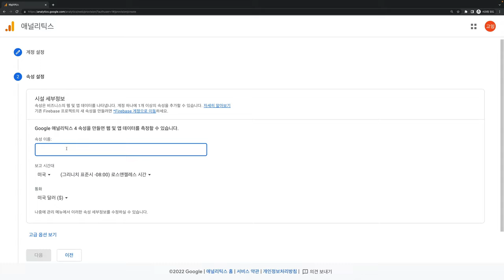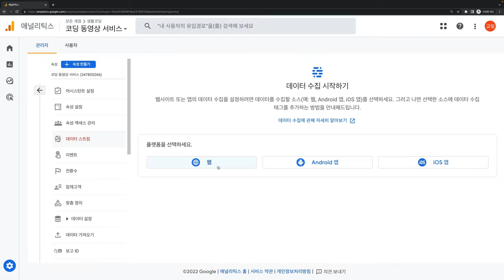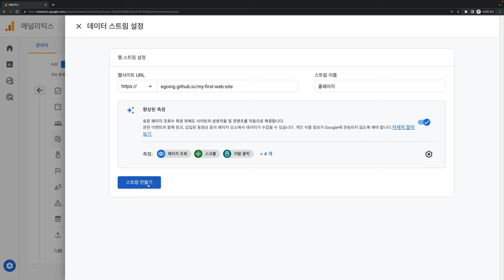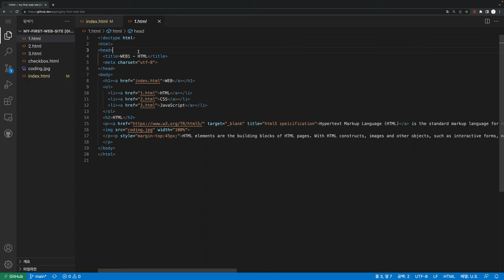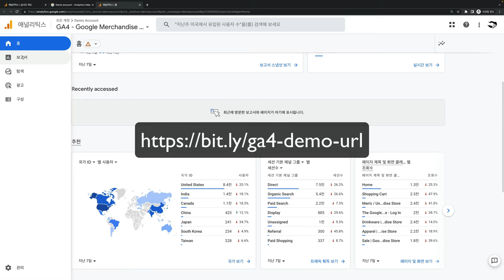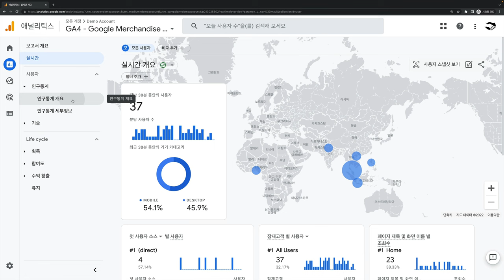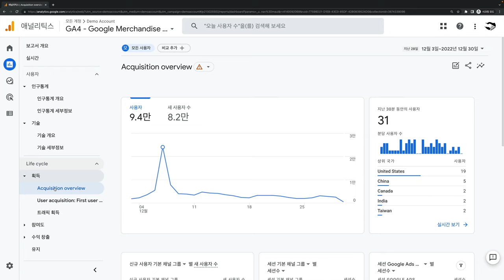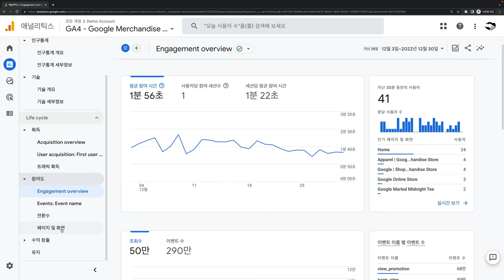WEB1 부록 : 코드의 힘 : 웹사이트 방문자 분석기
몇 줄의 코드로 웹사이트의 방문자를 분석해봅시다!
이 수업은 2017년 수업을 2023년에 맞게 리뉴얼한 수업입니다.